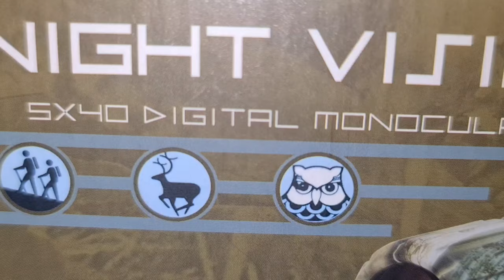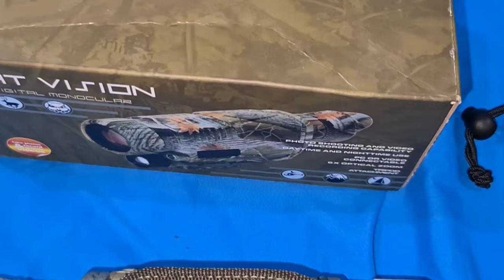Affordable night vision monocular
This video is for product review and
 demonstration purpose only.

CHANNEL AND DONT FORGET TO CLICK THE

THE MUSIC USED IN THIS VIDEO IS A YOUTUBE FREE MUSIC